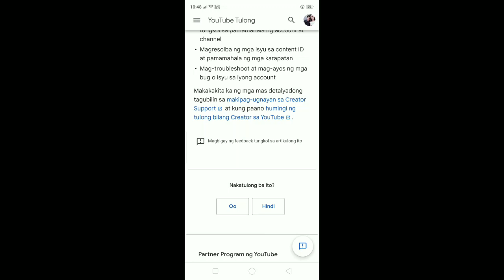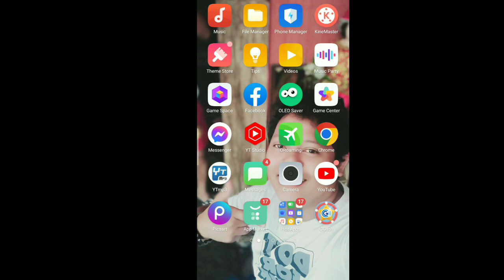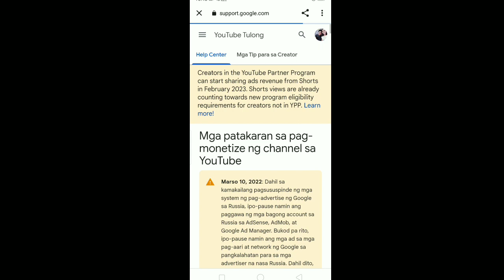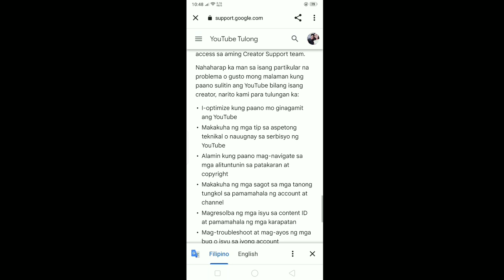PAANO E TAGALOGALIZED ANG YOUTUBE POLICY [FILIPINO LANGUAGE]youtubestudio